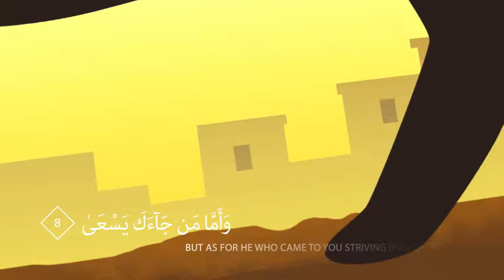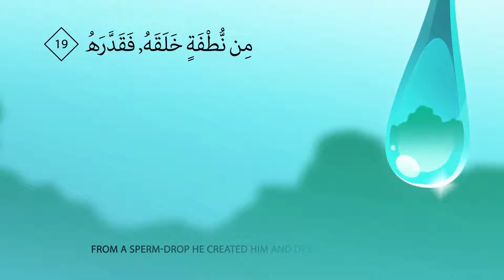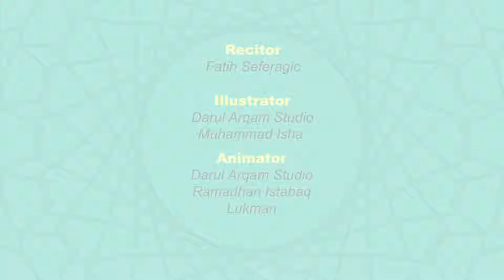Surah Abasa by Qari Fatih Seferagic Understand and Memorize Quran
Silahkan dishare dan semoga bermanfaat bagi kita semua, Barokallahu fiikum